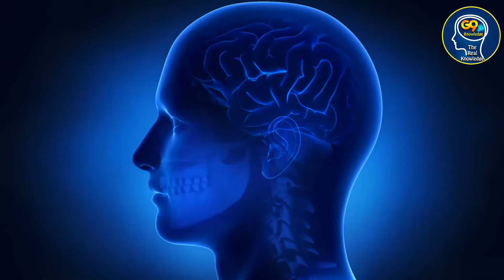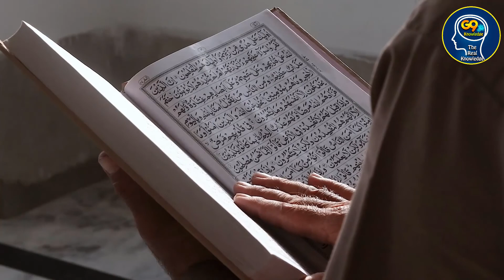ये काम इंसान को गरीब बनते है - Hazrat Ali Ka Farman